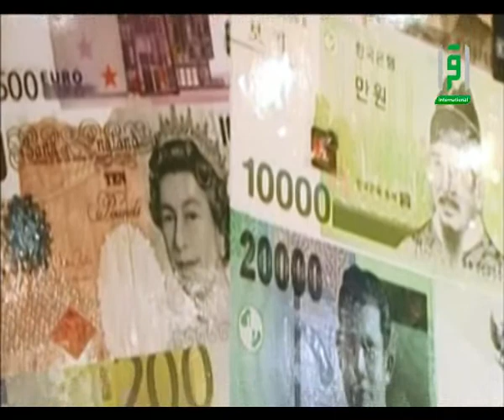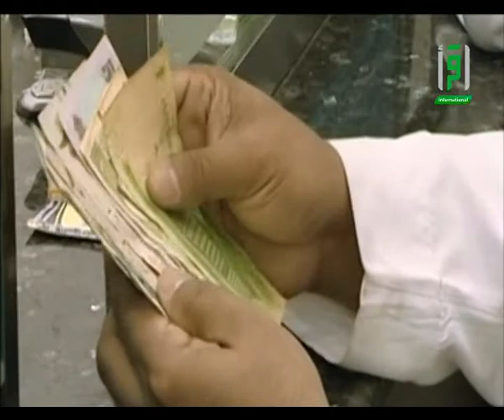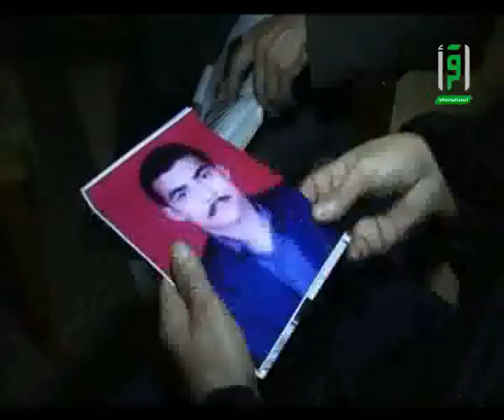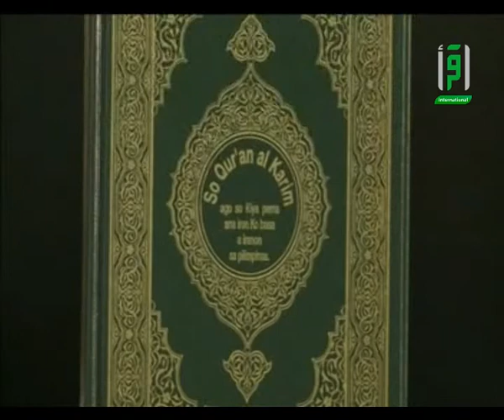Hajj News_ Episode 2